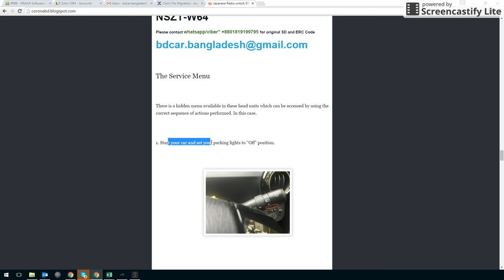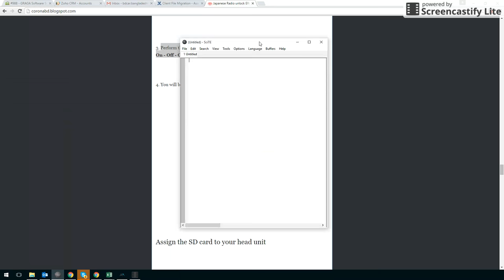Toyota NSZT-W62G Unlock ERC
Navigationdisk bangladesh explain how to unlock and retrieve ERC code